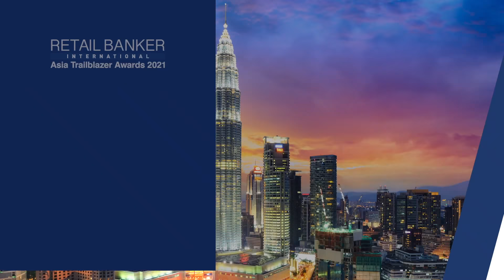Retail Banker International Asia Trailblazers Awards 2021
Our mission at the Retail Banker International Asia Trailblazers Awards is to recognise and showcase the best in class retail banking and consumer finance companies from across the Asian continent.

This year, while the world continues to recover from and look beyond the impact of the COVID-19 pandemic, the entries summited are a testament to the remarkable efforts and commitment by the regional banking industry to the principles of customer centricity, innovation in product and service offering and ultimately creating meaningful value for their customers,

In 2021, the awards will recognise and celebrate the most impressive and successful initiatives from retail banking and consumer finance companies over the past 12 months across 12 category groups namely:

Human Capital and Society
• Best CSR Initiative
• Best Staff Training and Development Programme
• Excellence in Employee Engagement
• Excellence in Graduate Employment Programme

Trailblazer in Artificial Intelligence, Machine Learning and Data Analytics
• Best Application of Data Analytics
• Best Use of Machine Learning

Trailblazer in Customer Experience and Segmentation
• Excellence in Customer Centricity
• Excellence in Mass Affluent Banking
• Excellence in Service Innovation
• Excellence in SME Banking

Trailblazer in Digital Distribution
• Best App for Customer Experience
• Best Digital Banking Initiative
• Best Online Securities Platform
• Excellence in App Security Implementation
• Excellence in Internet Banking
• Excellence in Mobile Banking

Trailblazer in Digital Payments
• Best Mobile Wallet Initiative
• Best Payment Innovation
• Best Remittances initiative

Trailblazer in Marketing and Communications
• Best Advertising Campaign
• Best Loyalty/Rewards Programme
• Best Loyalty/Rewards Strategy
• Best Social Media Marketing Campaign

Trailblazer in Omnichannel
• Best Core Banking System Initiative
• Best Multi-Channel Offering
• Excellence in OmniChannel Integration

Trailblazer in Physical channels
• Best ATM and self-service Innovation
• Most Innovative Branch Offering

Trailblazer in Process Innovation
• Best Credit Scoring Innovation
• Best Innovation Programme
• Dynamic Third-Party Collaboration
• Excellence in Client On-Boarding
• Excellence in Loan Origination

Trailblazer in Product Innovation
• Best Credit Card Initiative
• Best Debit Card Initiative
• Best Loan Offering
• Best Mortgage Offering
• Best Retirement Product and Service Initiative
• Best Savings Plan Offering

Institutional Awards
• Best Retail Bank – Bahrain
• Best Retail Bank – Hong Kong
• Best Retail Bank – India
• Best Retail Bank – Indonesia
• Best Digital Bank of Japan
• Best Retail Bank – Kuwait
• Best Retail Bank – Mainland China
• Best Retail Bank – Malaysia
• Best Retail Bank – Myanmar
• Best Retail Bank – Oman
• Best Retail Bank – Pakistan
• Best Retail Bank – Philippines
• Best Retail Bank – Qatar
• Best Retail Bank – Saudi
• Best Retail Bank – Singapore
• Best Retail Bank – Sri Lanka
• Best Retail Bank – Taiwan
• Best Retail Bank – Thailand
• Best Retail Bank – UAE
• Best Digital Bank of Vietnam

ASIA Trailblazer Awards
• Asia Trailblazer of the Year 2021 (Individual)
• Asia Trailblazer of the Year 2021 (Institution)